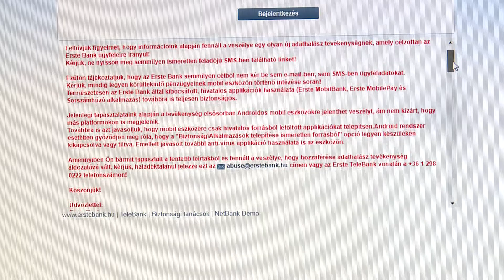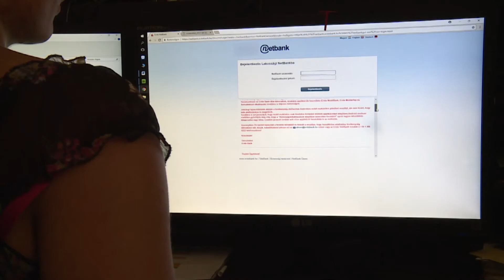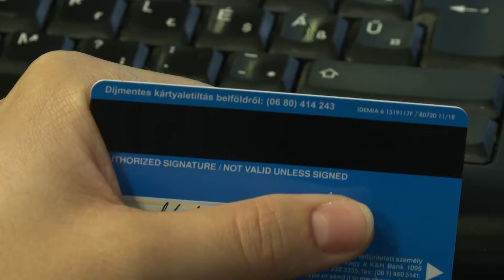Már kémprogramok telepítésével is próbálkoznak a banki adathalászok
Már kémprogramok telepítésével is próbálkoznak a banki adathalászok - erre figyelmeztet a Nemzeti Bank. Éppen ezért nemrég egy tájékoztató oldalt is elindítottak, ezen a csalók leggyakoribb módszerei hívják fel a figyelmet.